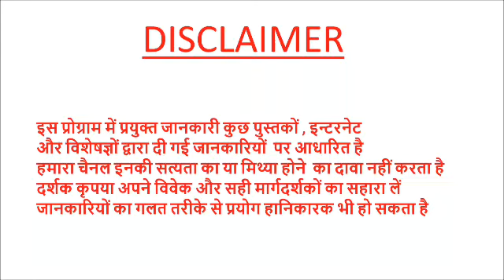कोरोना से कैसे बचें # Preventing Coronavirus ( COVID-19 )pradeepkumarbangde